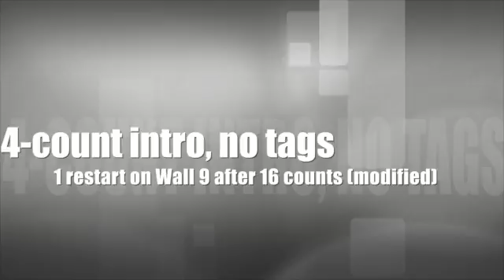My Love is Kung Fu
My Love is Kung Fu line dance. To Hunter by Pharrell Williams. 64 count, 2 wall, low intermediate level. 4 count intro, no tags, 1 restart on wall 9 after 16 counts (modified)